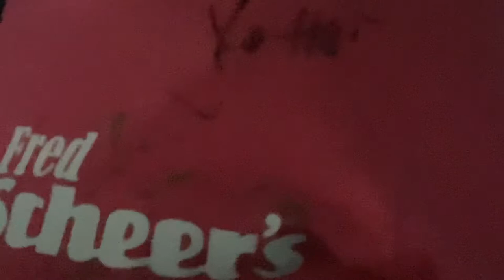Ken and Adam Tribute to Hobo Jim Alaska State Fair 2022